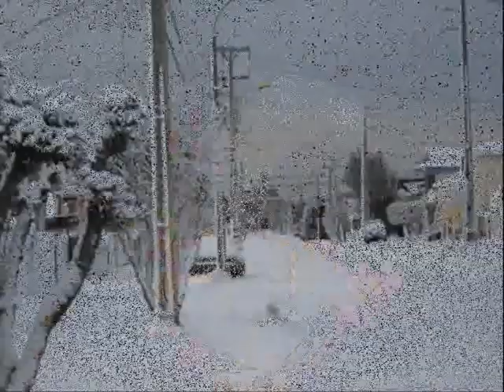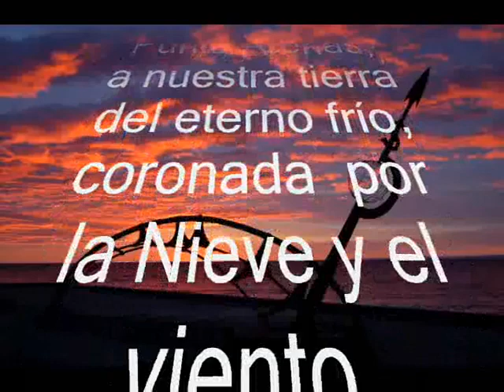Patagonia 4 - Nieve